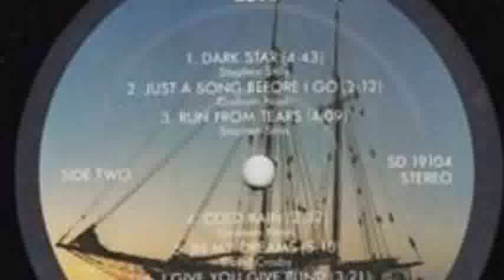Crosby, Stills & Nash - Wasted On The Way 1982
Crosby, Stills & Nash  -   Wasted On The Way from Daylight Again  1982

Look around me
I can see my life before me
Running rings around the way it used to be
I am older now
I have more than what I wanted
But I wish that I had started long before I did
And there's so much time to make up everywhere you turn
Time we have wasted on the way
So much water moving underneath the bridge
Let the water come and carry us away
[Instrumental (Fiddle)]
Oh, when you were young
Did you question all the answers
Did you envy all the dancers who had all the nerve
Look around you know
You must go for what you wanted
Look at all my friends who did and got what they deserved
So much time to make up everywhere you turn
So much love to make up everywhere you turn
Love we have wasted on the way